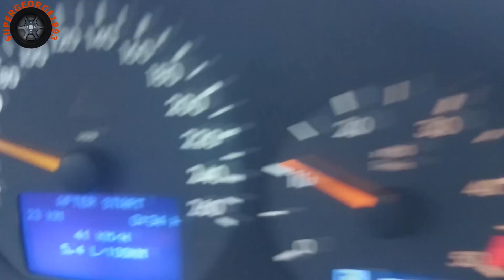Mercedes-Benz W210 E270 CDI Fuel Consumption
არხის მხარდაჭერისთვის შეგიძლიათ გააკეთოთ დონაცია საქართველოს ბანკის მოცემულ ანგარიშზე: GE61BG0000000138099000
Mercedes-benz w210 e270 cdi fuel consumption in city with a rainy weather.
car has carlsson c-tronic chiptuning which gives +30 hp compared to stock 170-176 horse power, and lowers fuel consumption by max 1 liter compared to same stock vehicle overall gives around 10% fuel economy.